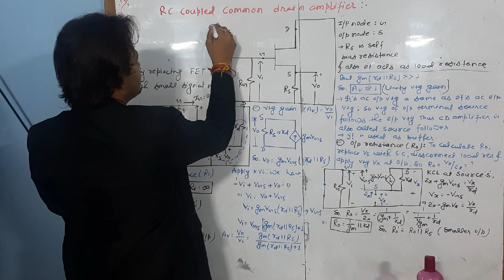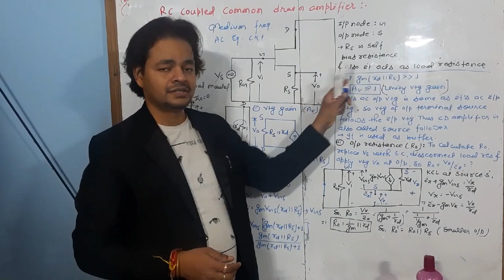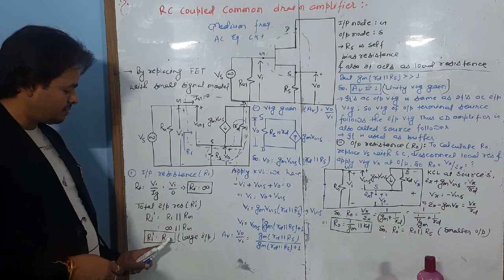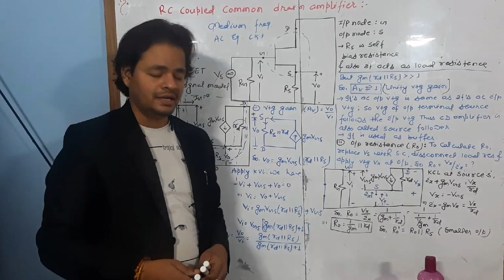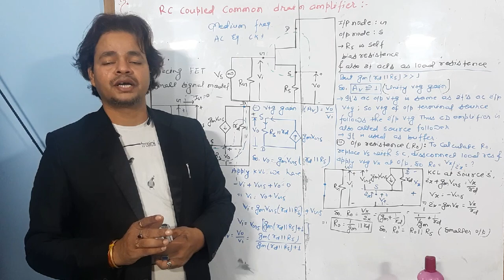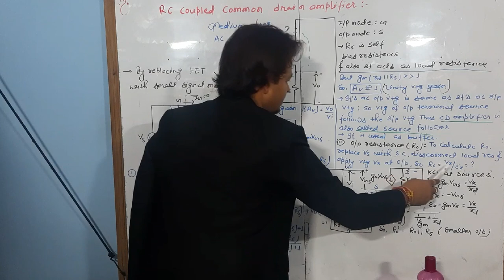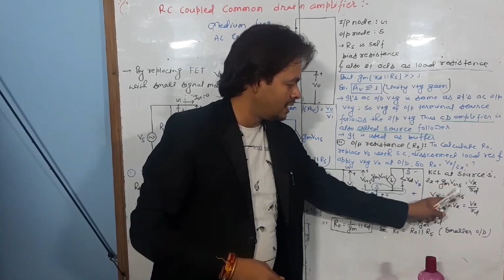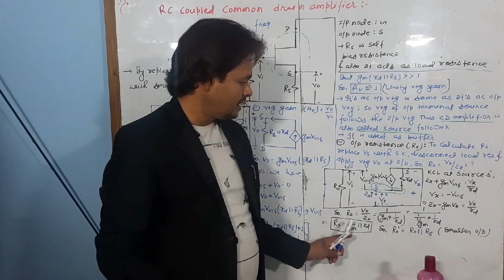L 17: RC Coupled Common Drain Amplifier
RC Coupled Common Drain Amplifier